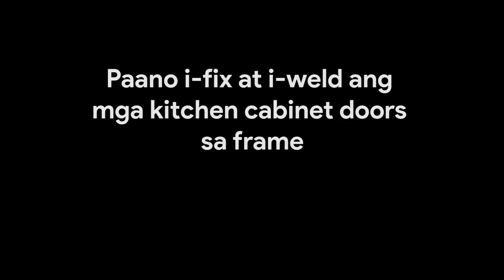tig welding ng tubular kitchen cabinet (SS304)